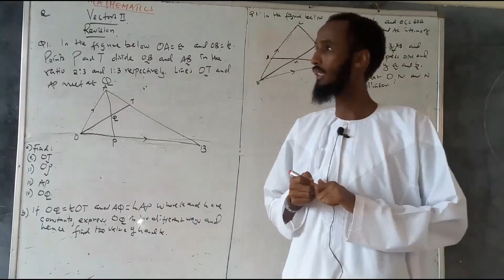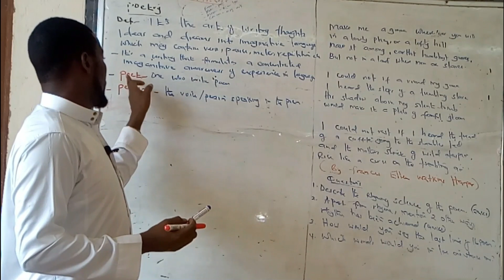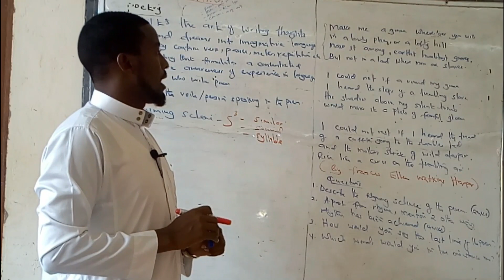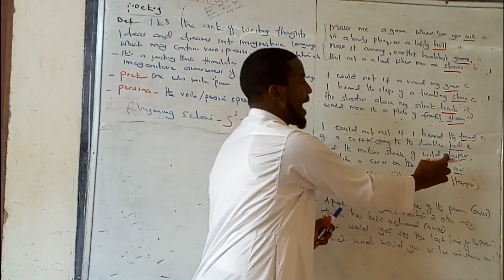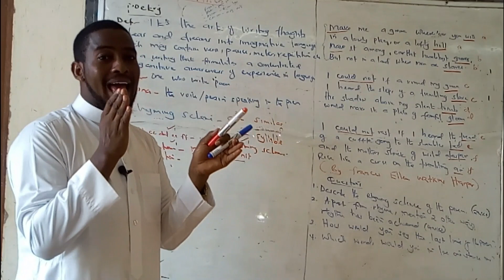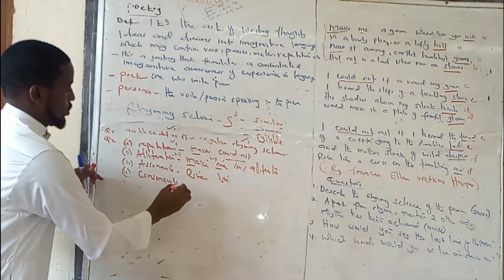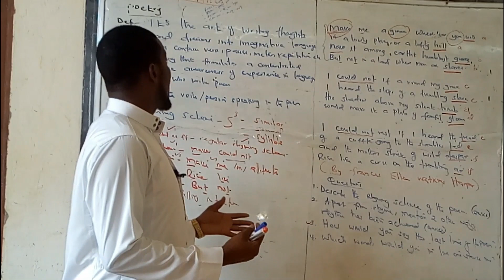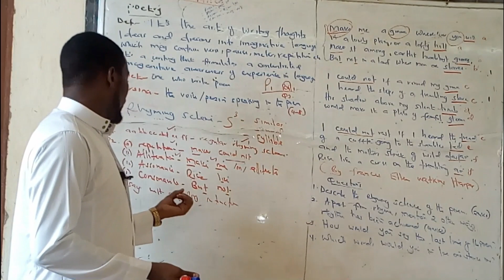ORAL LITERATURE | POETRY